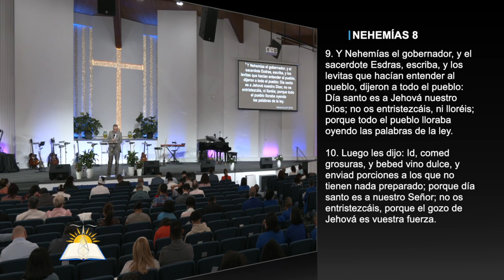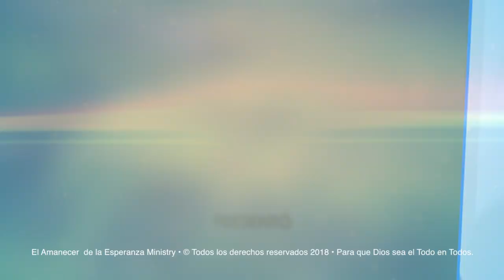El gozo del Señor es nuestra fuerza #1 - Pastor Andrés González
Tema: El gozo del Señor es nuestra fuerza #1

Versos:
Nehemías 8:9-10
Salmos 122:1
Mateo 5:10-11
1 Samuel 1
Salmos 20:7
Génesis 6:5-7
Isaías 43:21
Salmos 65:13
Salmos 96:12
Isaías 54:1
Filipenses 4:4
2 Samuel 22:20
Salmos 45:6-7
Salmos 51:12
Isaías 65:1
Isaías 43:20
Juan 15:11

¿Quiénes somos?

CCLI # 11207910
Church Streaming & Podcast License
CCLI # CSPL060797